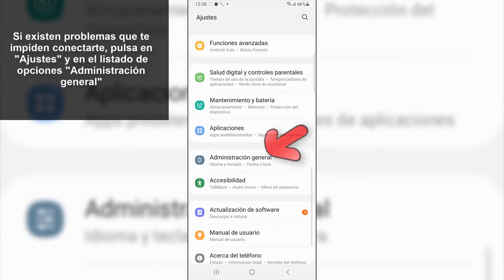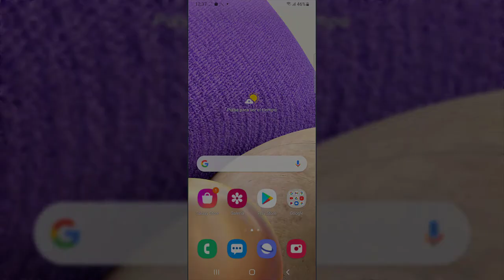📲 Cómo CONECTAR WIFI Samsung Galaxy A32, A42, A52 y A72 | 5G SOLUCIONAR PROBLEMAS de CONEXIÓN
Videotutorial de Solvetic para saber cómo conectar WiFi Samsung Galaxy A32, A42, A52 y A72 y las formas para solucionar problemas de conexión en el terminal paso a paso 📝 𝗠𝗔𝗦 𝗧𝗨𝗧𝗢𝗥𝗜𝗔𝗟𝗘𝗦 𝗬 𝗧𝗥𝗨𝗖𝗢𝗦 𝗦𝗔𝗠𝗦𝗨𝗡𝗚 𝗚𝗔𝗟𝗔𝗫𝗬 𝗔𝟯𝟮, 𝗔𝟰𝟮, 𝗔𝟱𝟮 𝘆 𝗔𝟳𝟮

Gracias a este tutorial en forma de vídeo vas a aprender el procedimiento sobre cómo solucionar problemas de conexión Samsung Galaxy A32, A42, A52 y A72 que pueden surgir al conectar WiFi paso por paso.